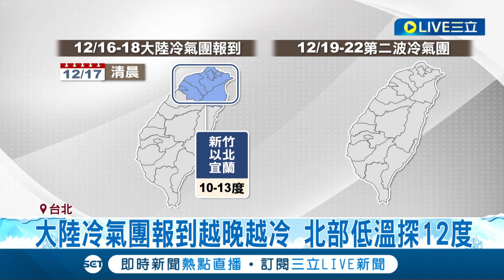大陸冷氣團襲台"週末急凍" 北部低溫探12度！ 冷氣團報到越晚越冷 北部低溫探12度 復興公園泡腳池爆滿｜記者 翁嘉妤 蔡宇智｜【LIVE大現場】20231216｜三立新聞台